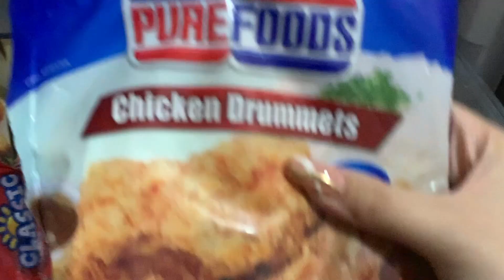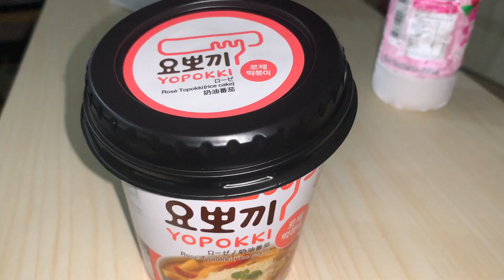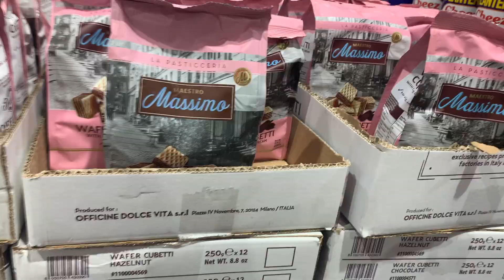recap 📽️ | 🎬 take 04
Thumbnail Canva Template by: Agatha Design